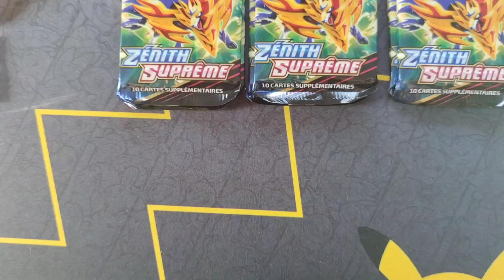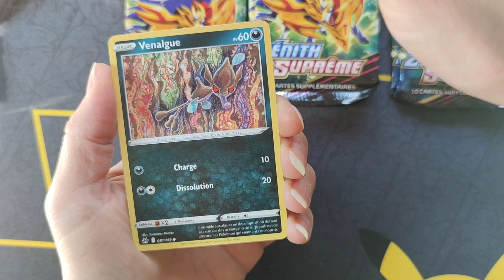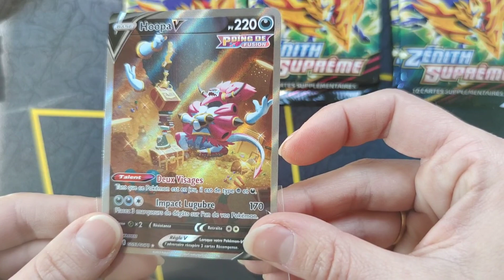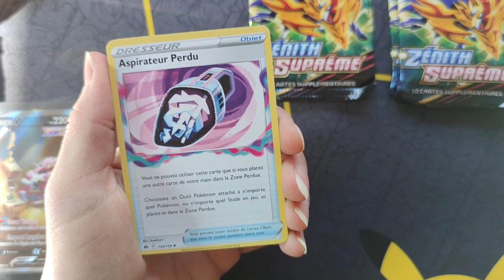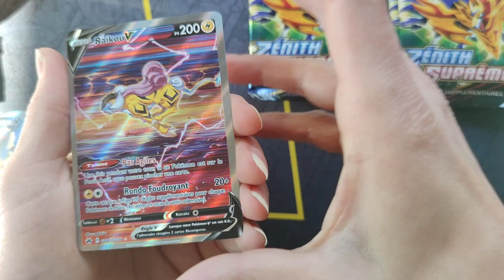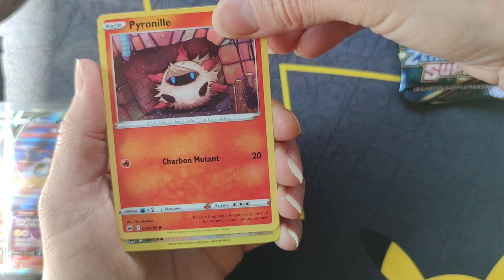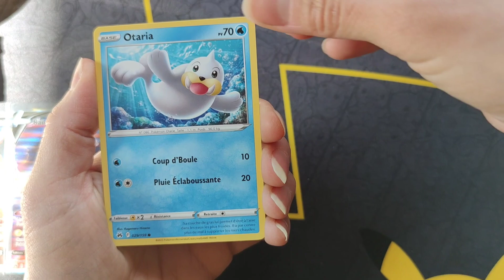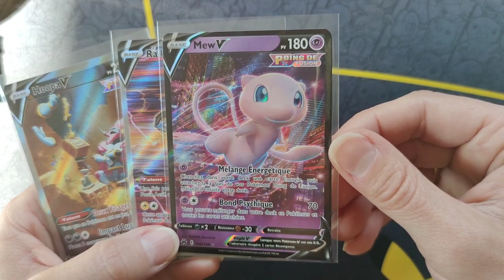LE MEILLEUR ITEM Zénith Suprême : Mini Tins 🤪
yo les geeks 🤟

On s'ouvre le meilleur item ZÉNITH SUPRÊME selon moi : les mini tins!

Joli boîte qui permet de stocker quelques cartes.
Et surtout de la chance en barre! 😅

A bientôt pour les pokebox! j'ai hâte 🤪🤪🤪🤪

TCho 👉